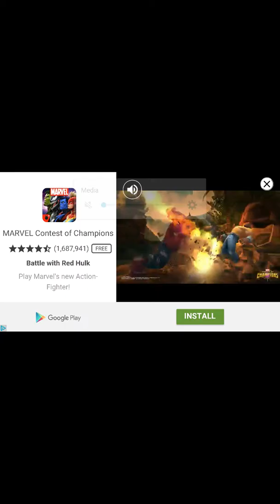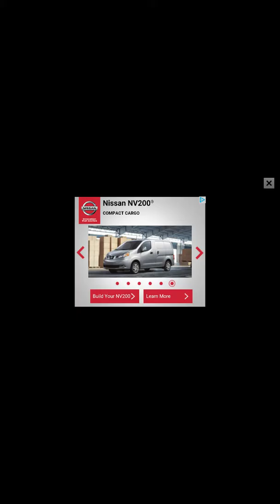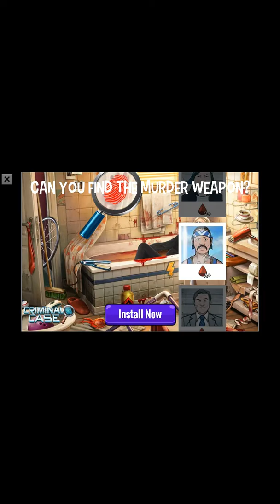Doom for youuuu...